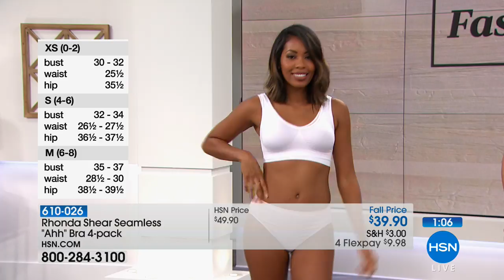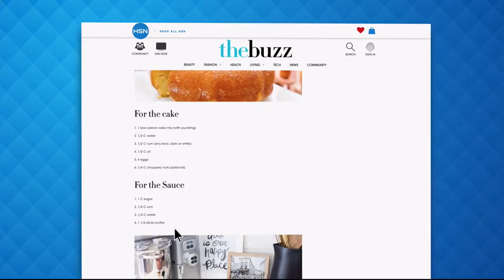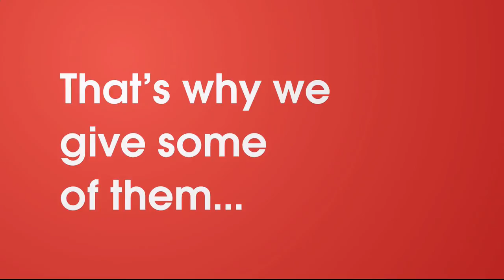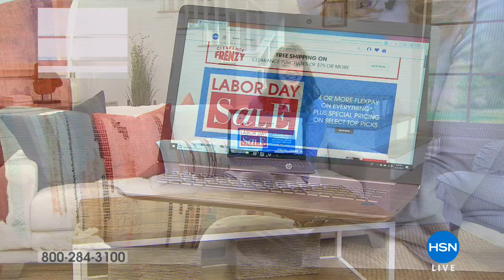HSN | Body Solutions by Rhonda Shear 08.31.2018 - 08 PM